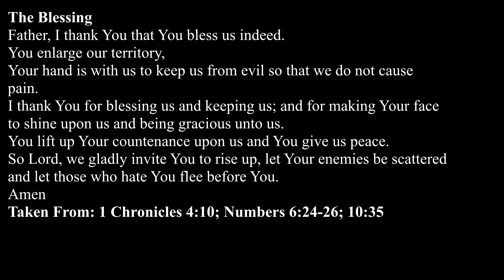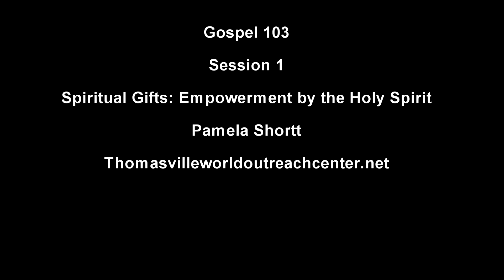Gospel 103 Session 1 (10-14-17)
Gospel 103
Session 1- Spiritual Gifts: Empowerment by the Holy Spirit
Pamela Shortt